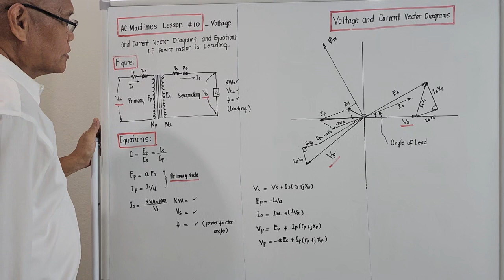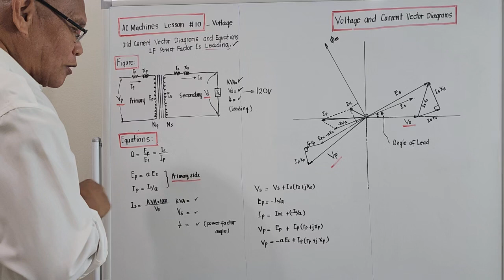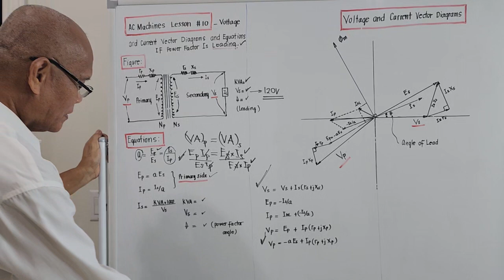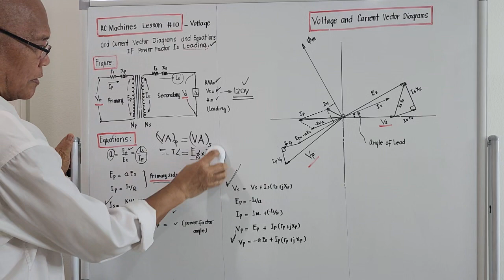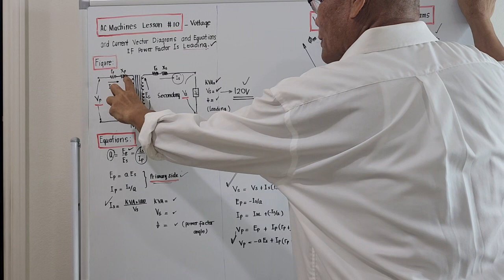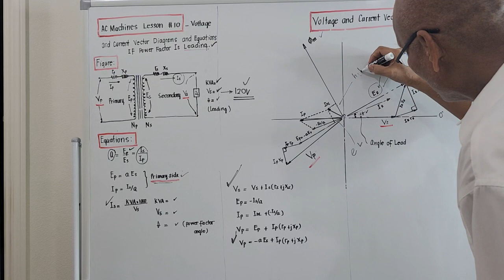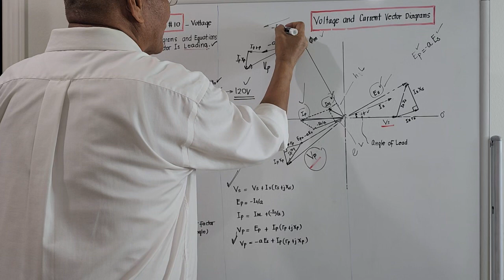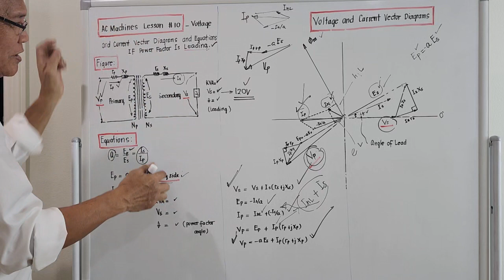AC Machines Lesson #10 _ Voltage & Current Diagrams & Equations PF Leading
Diagrams and equations if load power factor is leading.